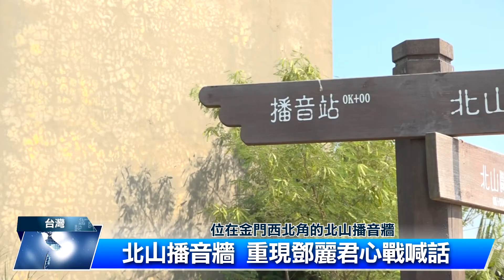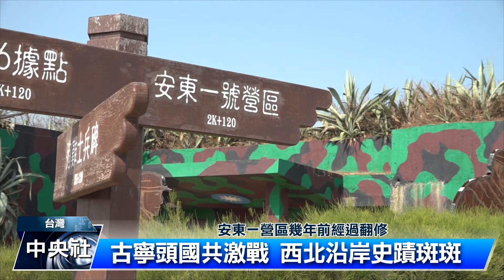黃明志《牆外》金門取景 戰地遺跡掀話題｜中央社影音新聞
馬來西亞歌手黃明志全新創作《牆外》，被外界解讀為暗喻當今海峽兩岸人民的處境，引發熱議。而MV在金門取景，也讓許多歷史軍事據點掀起討論。跟著中央社的鏡頭，一起來看看金門的戰地秘境。

【相關新聞】黃明志行銷金門合作中國歌手 牆外唱出自由渴望